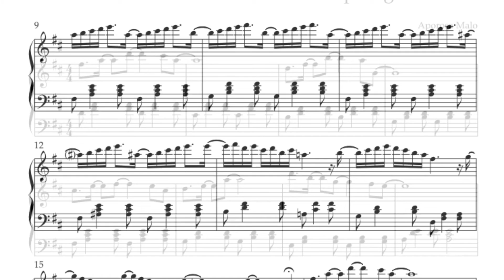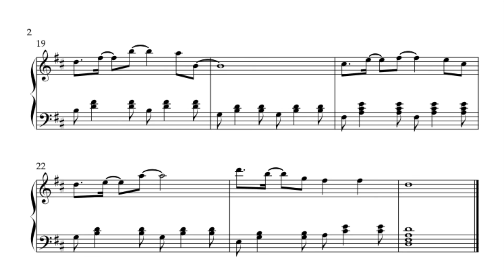October 28th - Sunshine and Snapdragon - Sheet Music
Piano Inspired Art